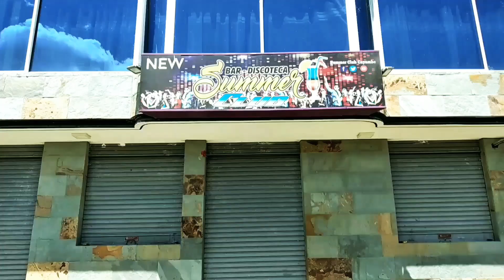CAYAMBE, en tiempos de PANDEMIA Covid 19 🤔🤯🥺😅😇 UN DIA ENTERO EN SOLO (6 min).